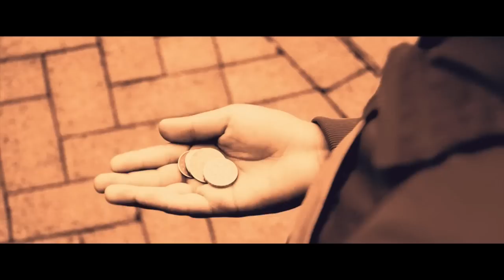Livin 4 U - Native D-mand ft. Sil3nce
Title: Livin 4 U
Artist: Native D-mand ft. Sil3nce

Music and production: M. Ram, A.Toor & L.A. Gordon
Sil3nce: Vocals
Marvin Ram: Guitars and Drum programming
L.A Gordon: Keyboards, Bass and Drum programming
Remmy Weeks: Acoustic guitar
Producer: Mecardo.com
Mastering: Alex Wharton - Abbey Road Studios

Written and Directed by Nick Barulov
Director of photography: Cristian Mantio
Video Production: Ginger Studio in collaboration with Studio Preview
Equipment: Canon 7D, Manfrotto Fluid Head
Location: Margate (UK), London

A special thanks to John McKiernan